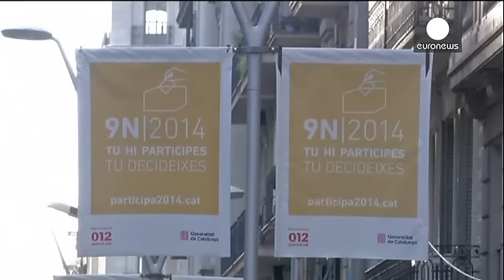Artur Mas, imputado por desobediencia civil, deberá comparecer ante el Tribunal Superior de…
El presidente de Cataluña deberá comparecer ante el Tribunal Superior de Justicia de esta comunidad autónoma española el próximo 15 de octubre por su participación en la convocatoria de una consulta el 9 de noviembre del año pasado.

Dos días después de que el bloque independentista ganara las elecciones autonómicas y con la oposición de sus aliados a que vuelva a liderar el ejecutivo catalán, Mas sabía que tendría que acudir a esta cita con la Justicia, lo dijo tras depositar su voto el domingo…